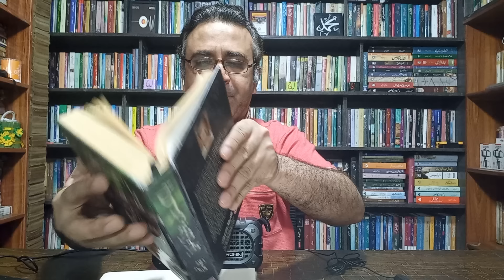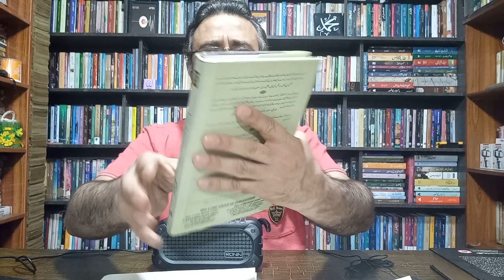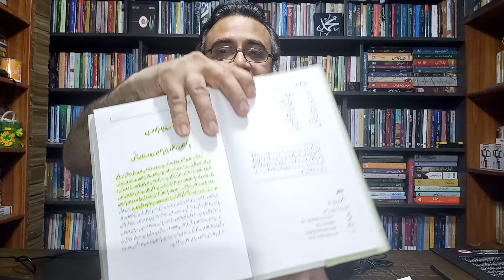آرمی چیف کو بی ایم ڈبلیو، چیف جسٹس کو پلاٹ | نواز شریف کی شرمناک وڈیو لیک | Fayyaz Raja Video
to know exclusive and breaking details about IK another victory against mafia and Handlers, watch this video by Fayyaz Raja